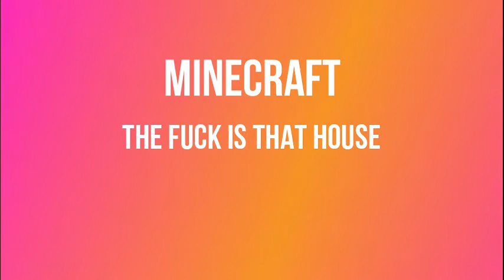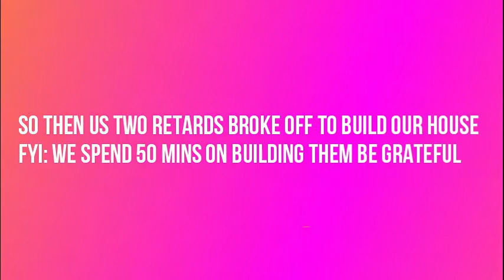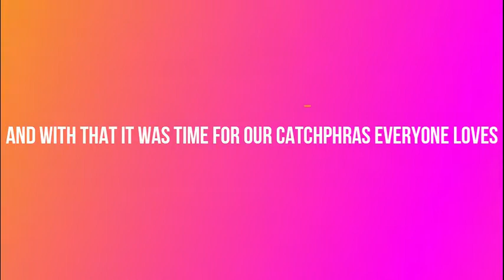MINECRAFT what the feck house is that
today im learning life lessons and building a house chungus well he went a touch too far maybe you tell me